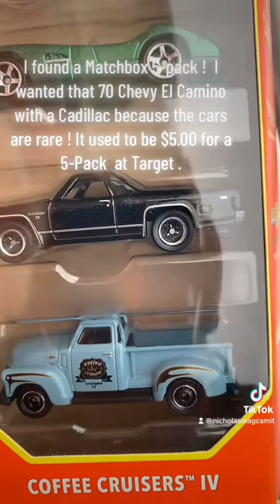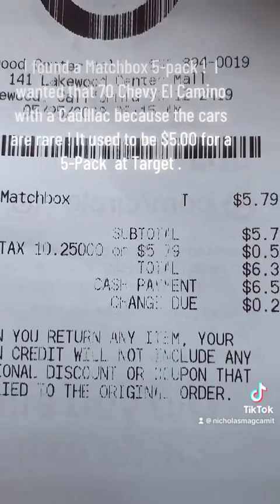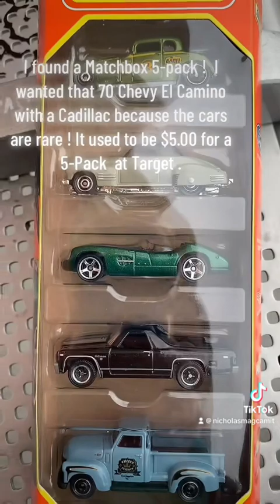Matchbox 5 pack 70th anniversary with El Camino It used to be $5.00 before but not anymore.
I found a Matchbox 5 pack with a Cadillac and a Chevy El Camino ! I found these at Target for more than $5 . Hot Wheels 5 packs are also more than $5. Because of this I do not buy every single 5 pack at stores because Matchbox 5 packs release the same castings with the same paint and some cars look identical like in the mainline .